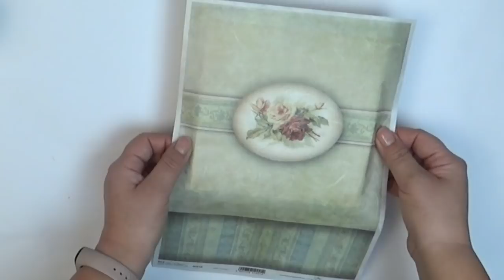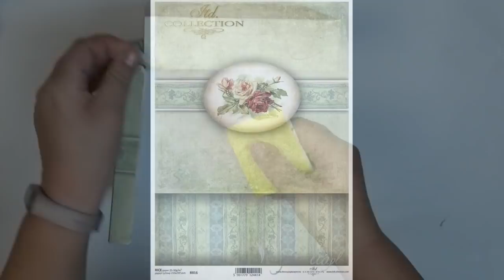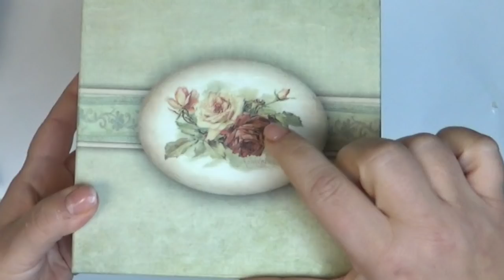Decoupage klasyczny szkatułka z uzupełnieniem boków - DIY tutorial No.812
Łatwa szkatułka decoupage krok po kroku ozdobiona papierem ryżowym.